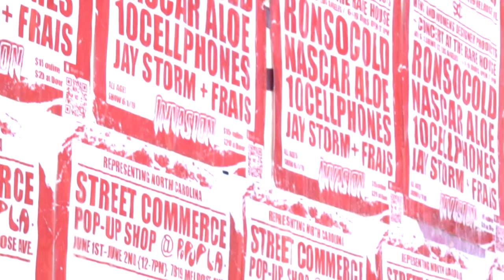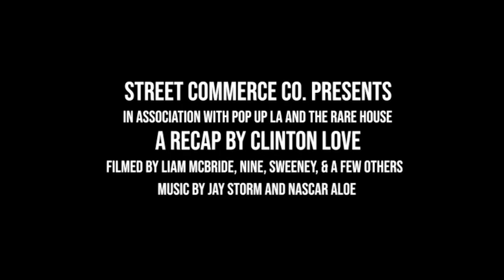Nascar Aloe at The Rare House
2 Day Pop Up Shop & Concert at The Rare House Hosted by Street Commerce in Los Angeles

     +Nascar Aloe
     +Ronsocold
     +10Cellphones
     +Jay Storm
     +Frais

Thank you to Pop Up La & Rare House

Shot by Liam Mcbride, Sweeney, Nine, & a few others